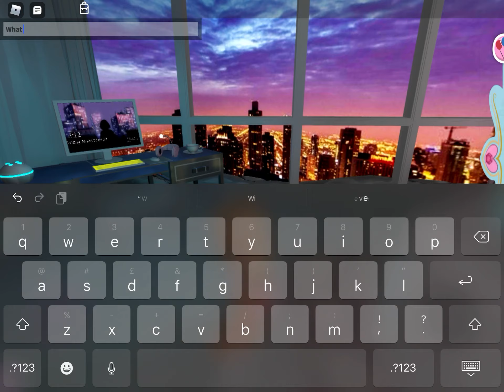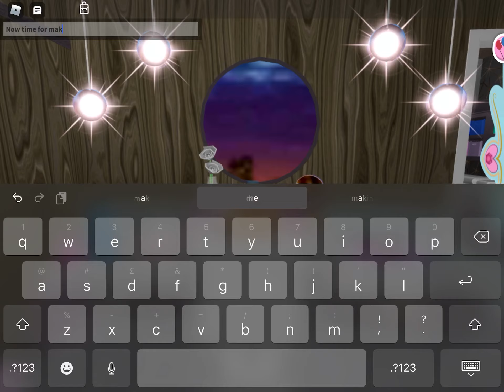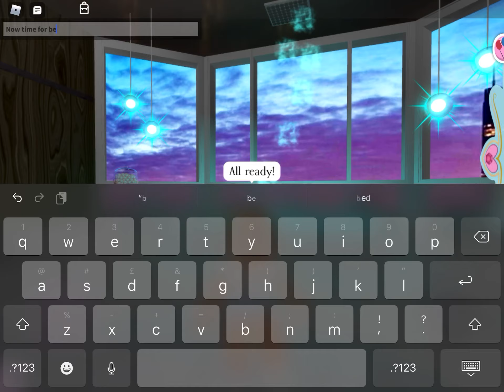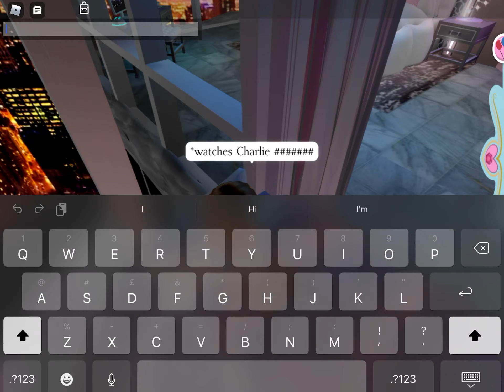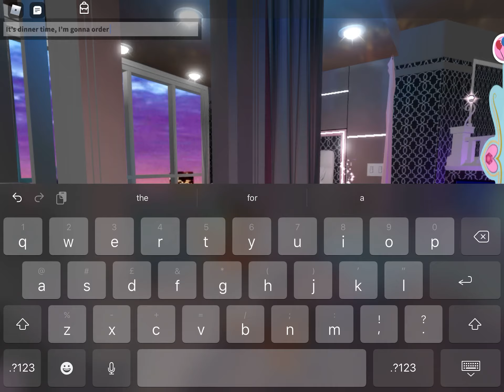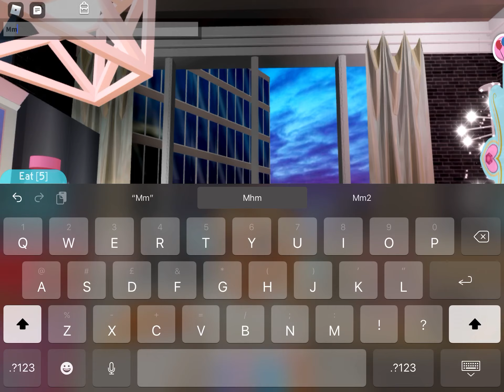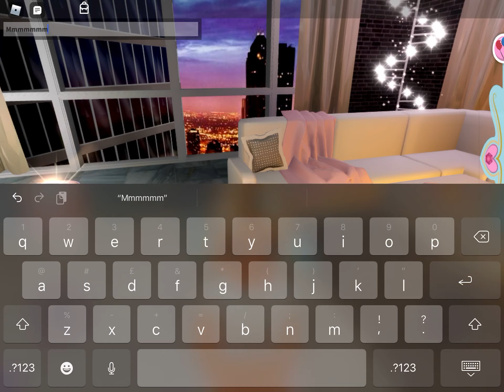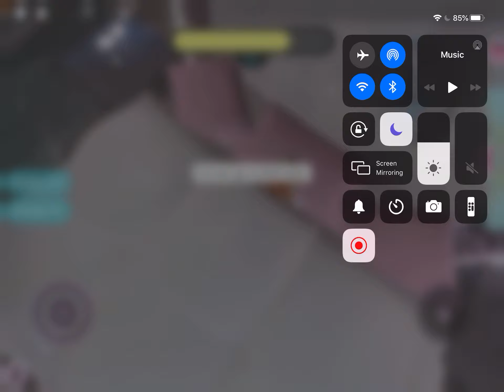Daily Routine in Royale High! ZahraGamer Royale High